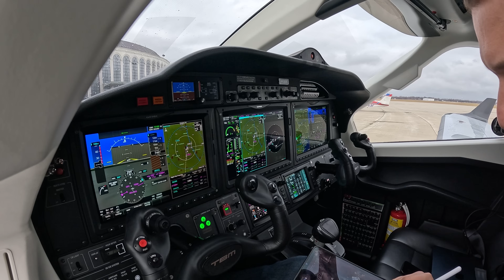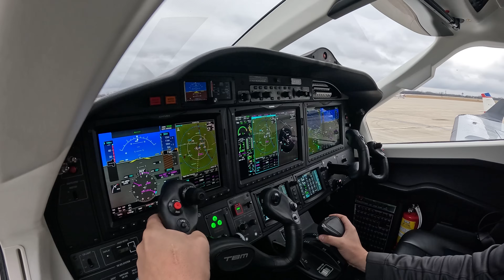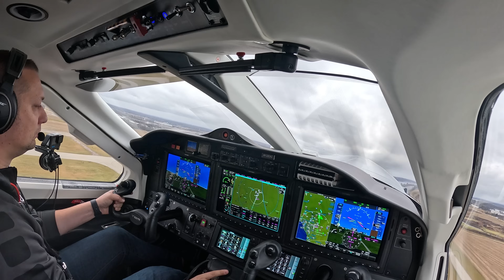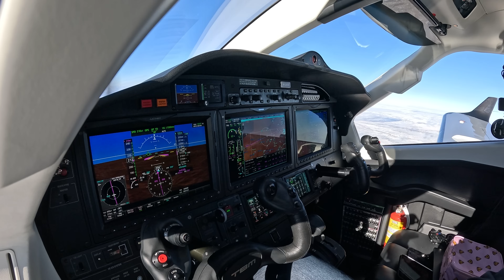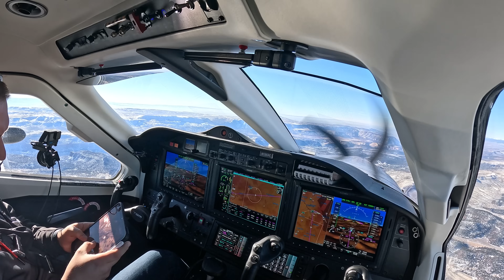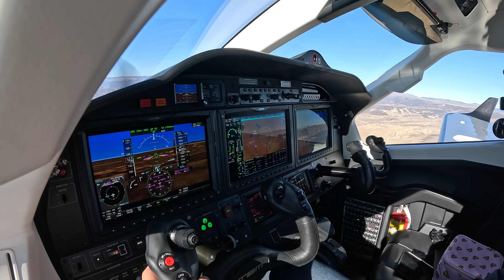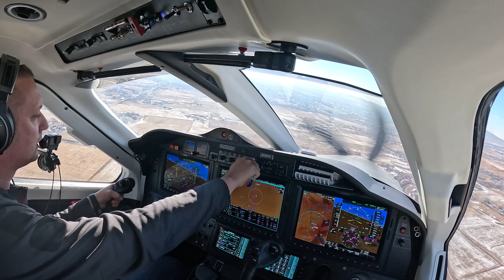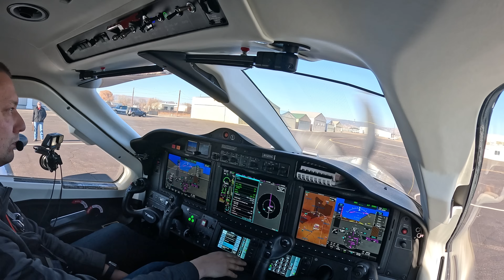Crossing the country in the TBM 960 from Chicago to Vernal, Utah!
Flying back home from Chicago with a fuel stop in Vernal, Utah.

00:00 - Engine Start
06:30 - Taxi to Runway
13:55 - Takeoff
17:30 - Cruise
19:19 - Descent
35:14 - Landing
38:48 - Taxi to Parking
41:18 - Engine Shutdown